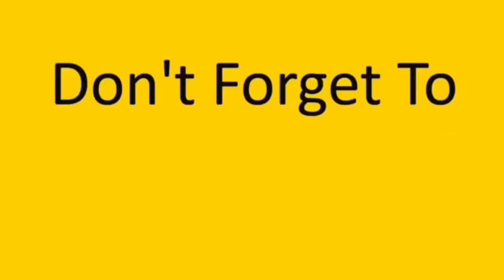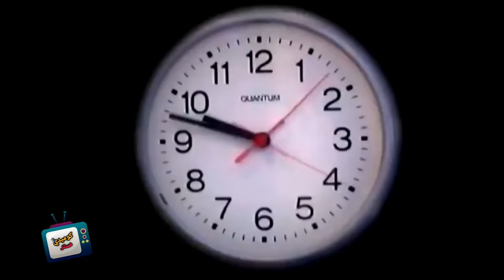جدي زارنا بالبيت وعلمنا لعبة البوبجي وام عباده طق عقلها 🤣💔 obada kauoge